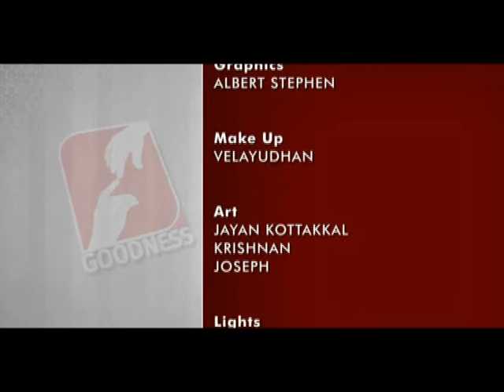Athmavinte Velipeduthalukal (Bro. Pavunny) 2 By Fr. Mathew Naickomparambil V.C